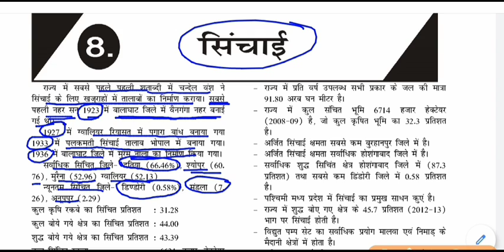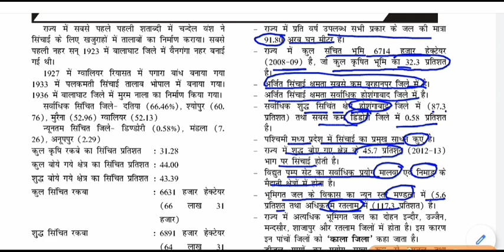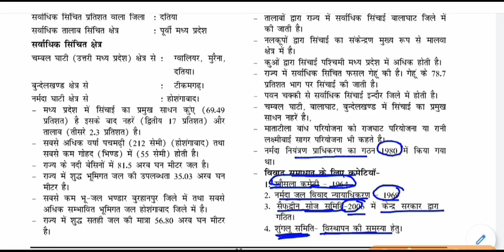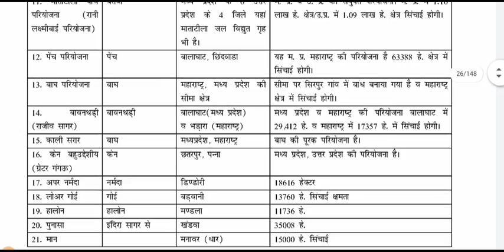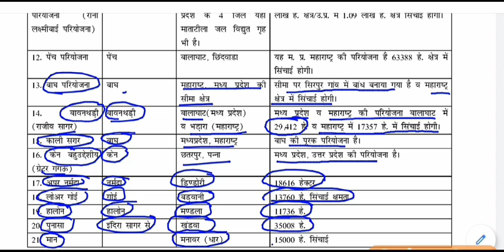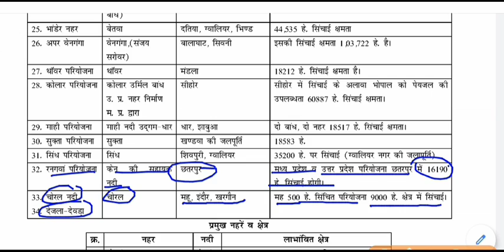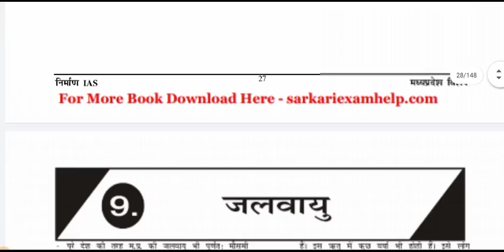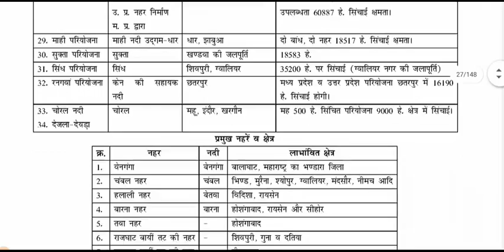MP GK - सिंचाई || Irrigation